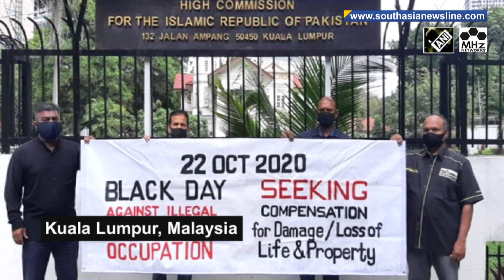Protests against Pakistan's 1947 invasion of Jammu & Kashmir held across the world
Protests were held across the world on Thursday to mark October 22 as Black Day to condemn Pakistan's role in the invasion of Jammu & Kashmir on the fateful day in 1947, which brought in its wake horrifying stories of mass plunder and vandalism.